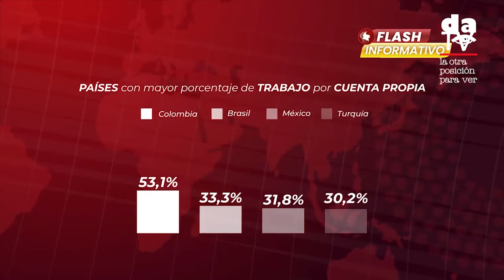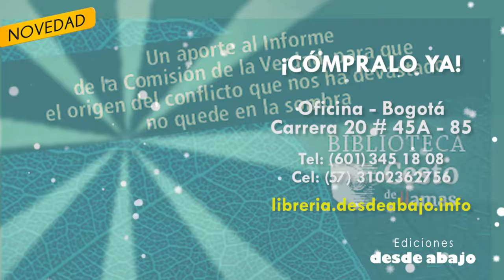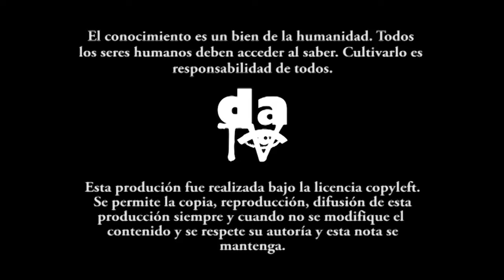Fabio Arias: "Este Gobierno no ha entendido la necesidad de organizar la población…"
Fabio Arias Giraldo, presidente de la CUT y con el reto de que la Central adelante en debida forma su VIII Congreso en entrevista con DATV expone las expectativas de la Central frente al Gobierno del cambio, las apuestas y propuestas para el futuro laboral de quienes venden su fuerza de trabajo y las posturas respecto de la coyuntura cultural, política y económica de Colombia y el mundo.